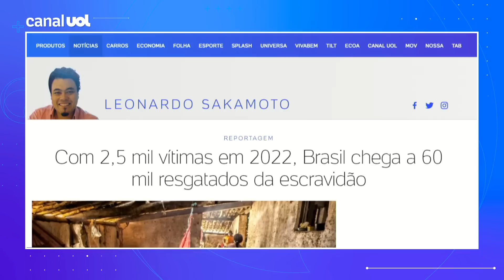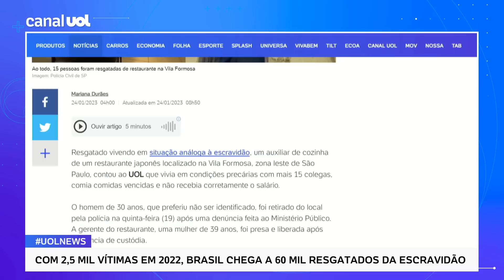Com 2,5 mil vítimas em 2022, Brasil chega a 60 mil resgatados da escravidão | Leonardo Sakamoto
Reportagem do colunista Leonardo Sakamoto mostra que o Brasil encontrou 2.575 pessoas em situação análoga à de escravo em 2022, maior número desde os 2.808 trabalhadores de 2013, segundo informações do Ministério do Trabalho e Emprego. Com isso, o país atinge 60.251 trabalhadores resgatados desde a criação dos grupos especiais de fiscalização móvel, base do sistema de combate à escravidão no país, em maio de 1995.